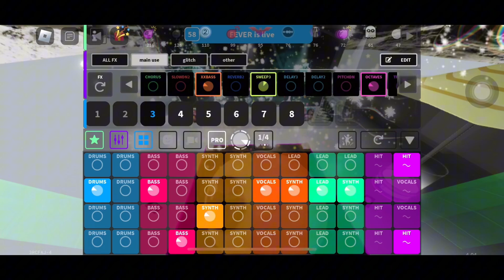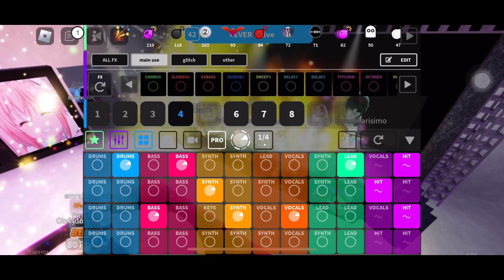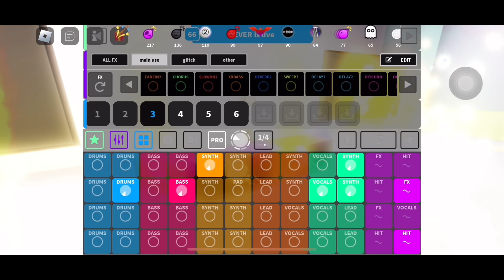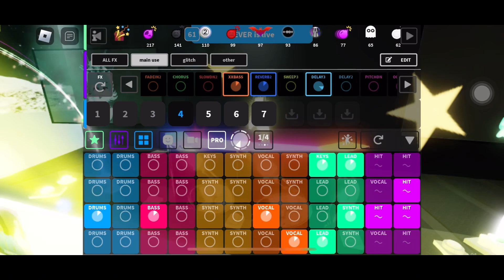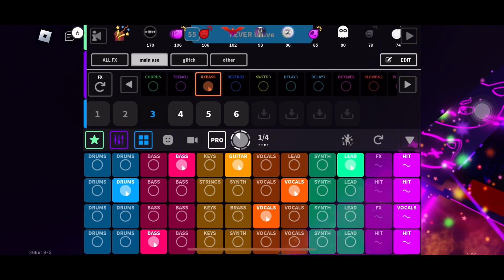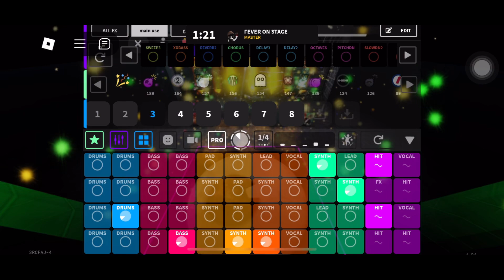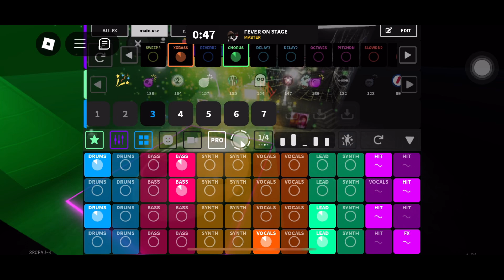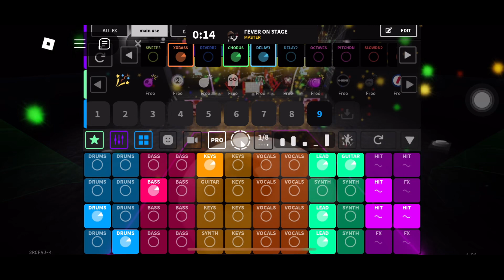Mashup Sets | ⭐️ Splash Roblox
00:00 Simple x Fold
01:42 Roar x Rage
03:21 Rage x Pine
04:49 Swamp x Trip
06:21 Knock x Whisper
08:00 Leave x Empire
09:41 Impure x Eerie
11:11 Antics x Vivid
12:39 Tree x Roots
14:07 Itztox x Dazed
15:56 Flash x Kash
17:47 Heart x Bump
19:14 Ribbon x Rhythm